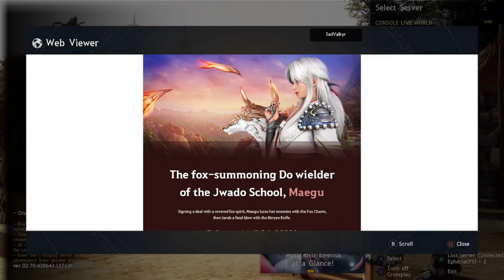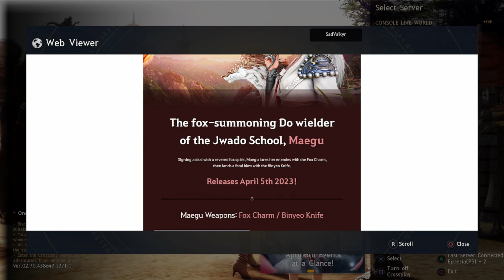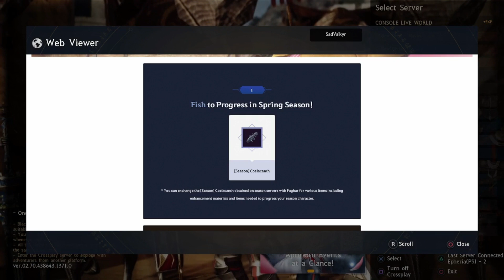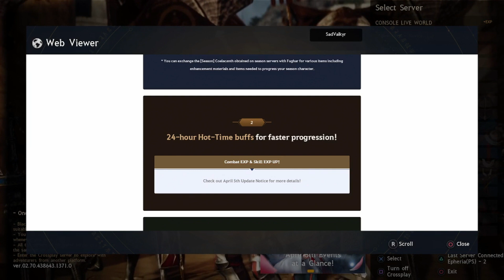April 5th Maegu!!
hello hello!! the wait is finally over tomorrow after maitenance we will be getting seasons and the new class,